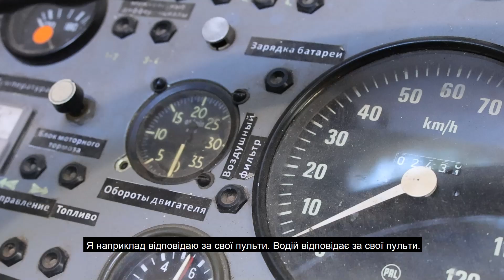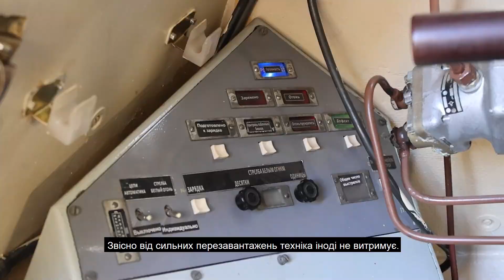"Ціль! Збираємось! Потім договорите" - ПРАЦЮЄМО З 152-мм САУ "DANА"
Екіпаж цієї "Дани" разом воює вже рік і сім місяців. Сьогодні ми працюємо по піхоті, аеророзвідка корегує. На першій позиції не вийшло дістати ворогів, тому перекат, їдемо на іншу - ближчу до фронту.

Цікаво що це майже найбільша САУ у світі, але місця для екіпажу небагато. Хлопці розповіли нам деякі нюанси своєї роботи та про саму машину.

А також вітаємо артилериста Дениса! В той день він став артилеристом. Після влучних пострілів командир посвятив його по старій традиції.

Журналіст - Олег Грицун
Оператор - Денис Возович